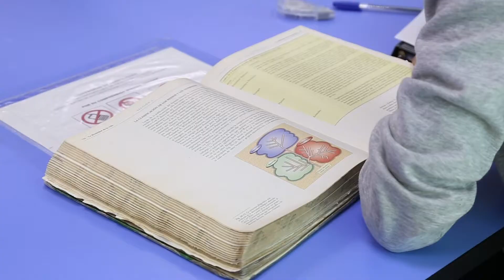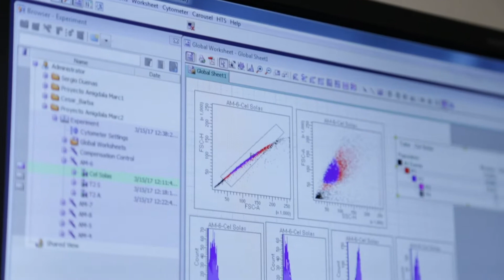InvestigaciónUdeG - Dr. Sergio Horacio Dueñas